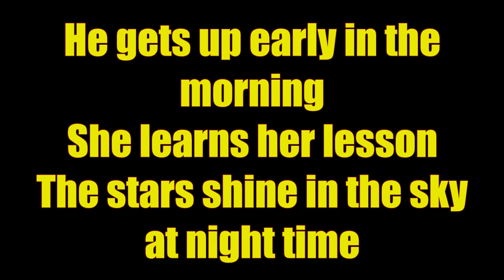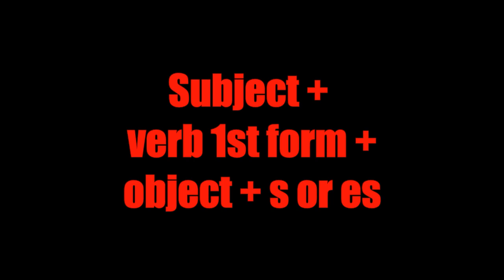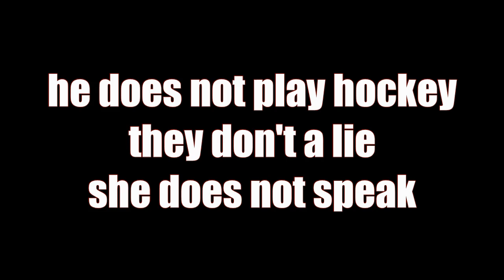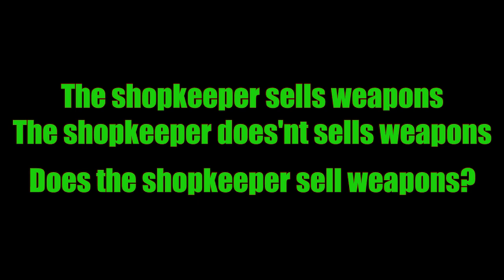The short introduction to Present Indefinite Tenses of English - literature education channel